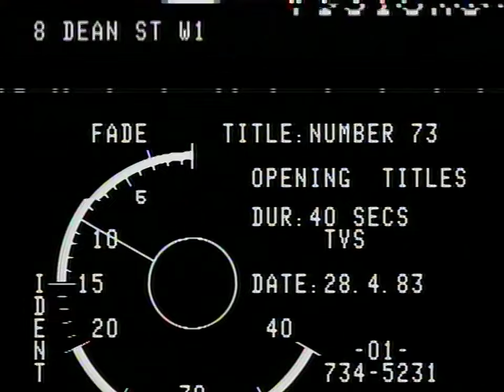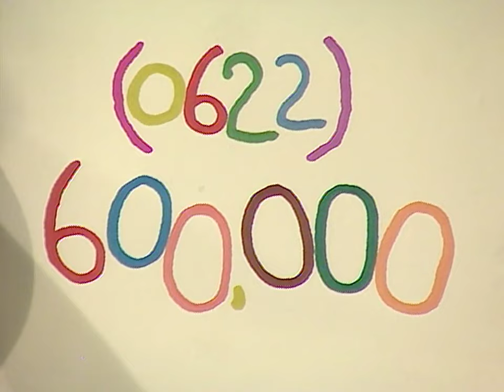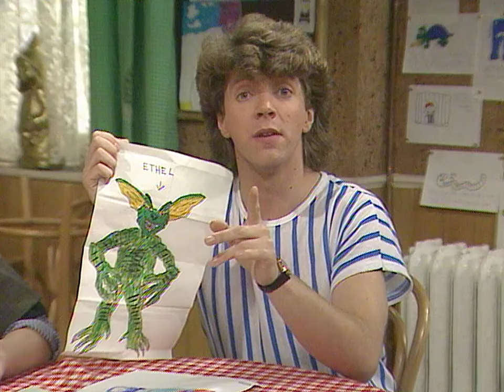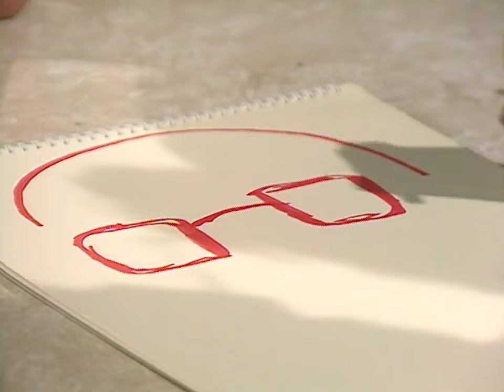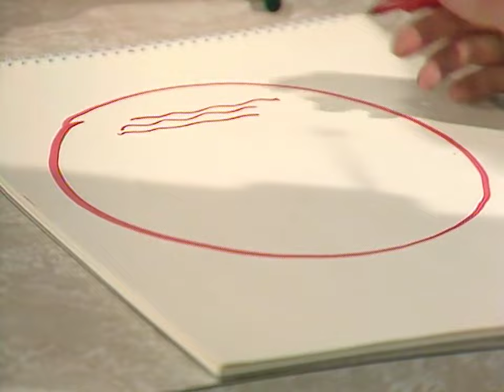No. 73: S05E12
No. 73: Series 5: Programme 12: 27.4.85 ‘Up and Down’

Live from TVS Maidstone

FOR COMPETITION DETAILS, ADDRESS & ETHELS’S PAGE… SEE ORACLE, PAGE 544

Dawn Lodge
ANDREA ARNOLD

Fred the Postman
TONY AITKEN

NEIL BUCHANAN

Harry Stern
NICK STAVERSON

Our Thanks To:
STAN BOARDMAN
HARRIET & MARTIN LLEWELLYN
MILGATE HOUSE
THE MOTLEY MORRIS
PAUL WELLER
MICK TALBOT
THE STYLE COUNCIL
KIM WILDE

HOW MANY FOR DINNER
Written by
NICK SYMONS & SANDI TOKSVIG

Clancey & other characters
RICHARD ADDISON

Alicia Mountford & other characters
JEANNIE CROWTHER

Belle & other characters
SANDI TOKSVIG

Floor Manager
STEVE SPRINGFORD

Unit Manager
FRANCESCO REIDY

Production Assistant
JULIA RICHARDS

Film Editor
RICK MABEY

Dubbing Mixer
TONY CUNNINGHAM

Camera
PETER HAZEL, JOHN FISH

Sound
WARWICK WRIDE, GEOFF NEATE

Designer
MARK WARD

**NO. 73**

Title Music
ANDY WILSON

Costume
LAWRIE OXLEY

Make-up
JACKIE MORRIS

Graphics
DAVID TASKER

Production Buyer
MIKE SMITH

Vision Control
JOHN SEAGER

Technical Co-ordinator
NEIL ELPHINSTONE

Stage Manager
CHRISTOPHER LLOYD PACK

Floor Manager
ALISON HOLLOWAY

Senior Floor Manager
PETER GRANT

Production Assistants
ALISON BLACK, SUE WILLIMOTT

Researchers
ANDY PRENDERGAST, CLAIRE SHEEHAN, VAL SMITH

Music Associate
TIM GRAHAM

Vision Mixer
CHRIS ALLEN

Senior Cameraman
SIMON STAFFURTH

Sound Supervisor
IAN ROSAM

Lighting
E. G. KNAGG

Assistant Designer
WALLACE HEIM

Designer
BRIAN MOTTE

Script Associate
PETER COREY

Associate Producer
TIM EDMUNDS

Original Deviser & Executive Producer
JOHN DALE

Producer
J. NIGEL PICKARD

Director
PAUL COLE